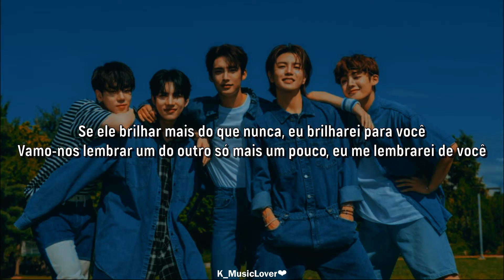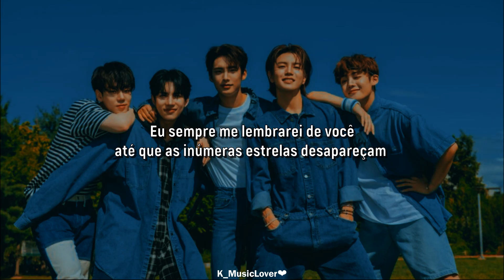A.C.E (에이스) - Remember Us [TRADUÇÃO]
• Artist: A.C.E
• Song: Remember Us
• Album: Changer : Dear Eris
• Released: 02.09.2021